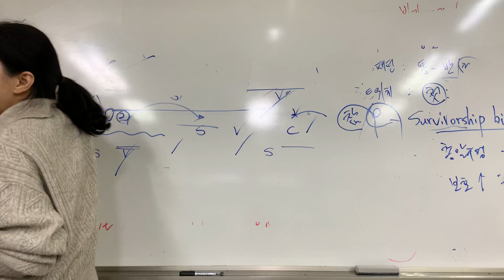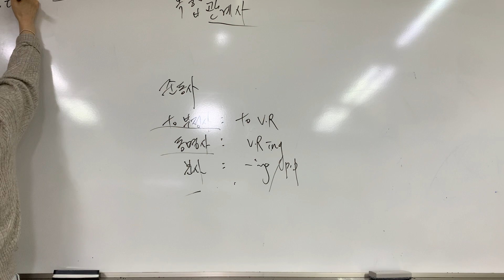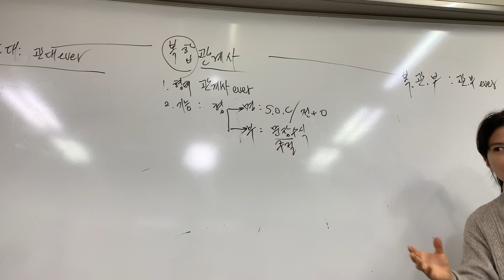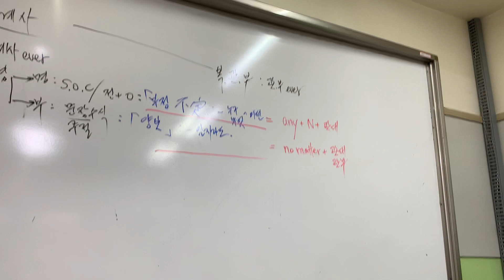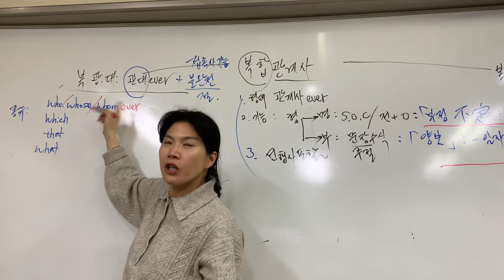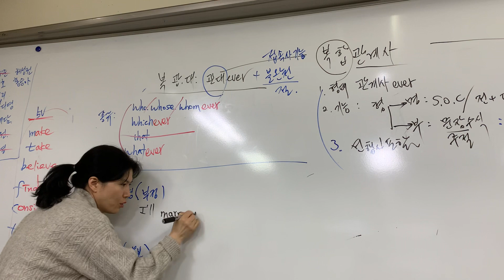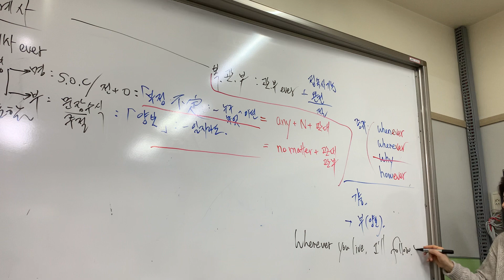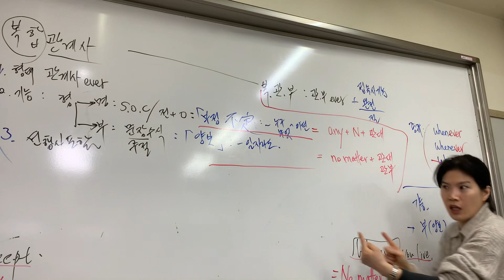서술형-복합관계사(p 148,154)